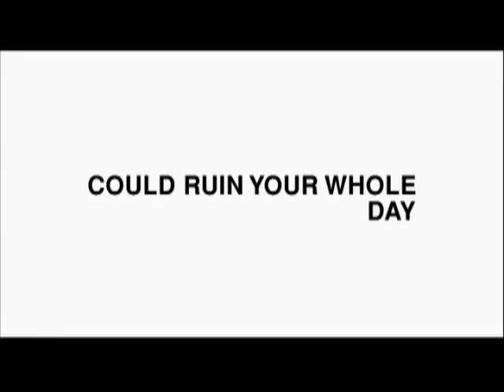Watch the New Pineapple Express Spot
Release Date: 6 August 2008 (United States)
Ride high on the Pineapple Express, the outrageously hysterical blockbuster from Judd Apatow, the director and screenwriter of Knocked Up. A lazy stoner (Seth Rogen) is the sole witness to a murder by an evil drug lord (Gary Cole) and a corrupt cop (Rosie Perez). Marked for death, he runs for his life, dragging his dazed dealer (James Franco) and his supplier (Danny McBride) with him on a hilarious pot-fueled adventure. Directed by David Gordon Green. Screenplay by Seth Rogen & Evan Goldberg.

Cast: Gary Cole, James Franco, Rosie Perez, Danny McBride, Seth Rogen
Director: David Gordon Green
Screenplay By: Seth Rogen, Evan Goldberg